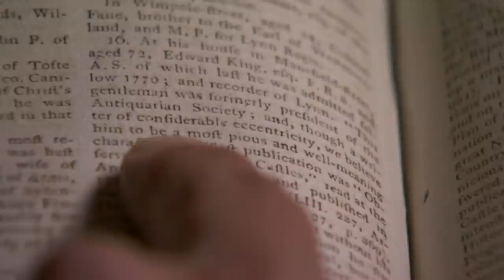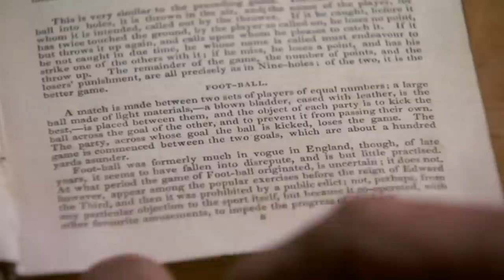Gary Lineker Visits Christs Hospital - Who Do You Think You Are?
Gary travels to West Sussex on a very cold morning to find out more about Thomas Billingham's time as a pupil at Christ's Hospital. He meets the schools museum curator, Mike Barford who has some interesting information.